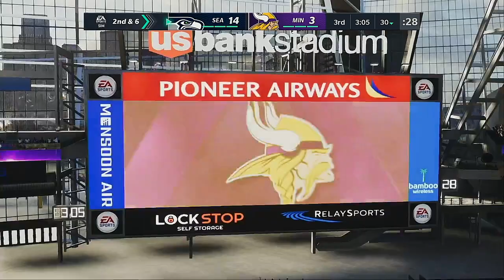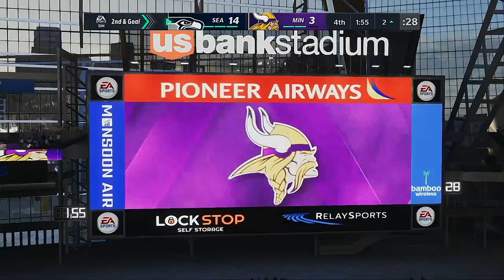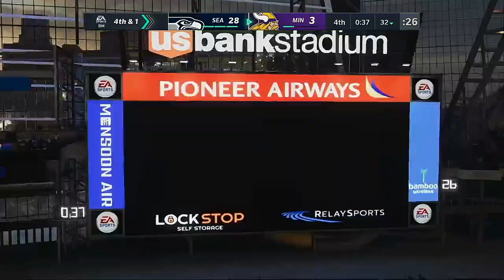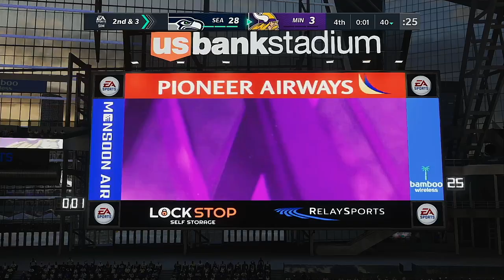NFL 2021 Season Week 3 Seattle Seahawks @ Minnesota Vikings